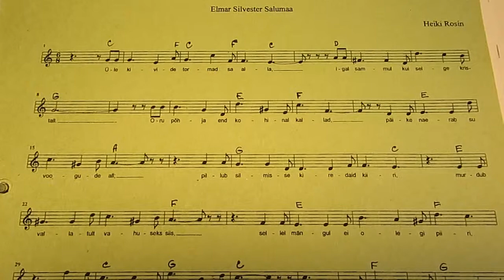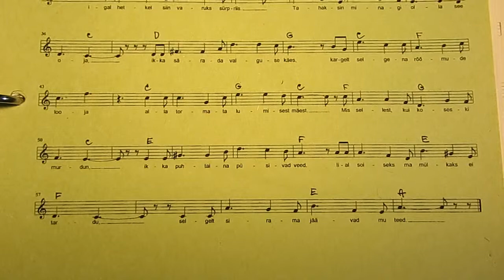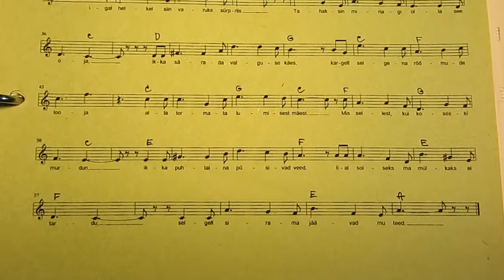Mägioja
Sõnad Elmar Silvester Salumaa
Viis Heiki Rosin